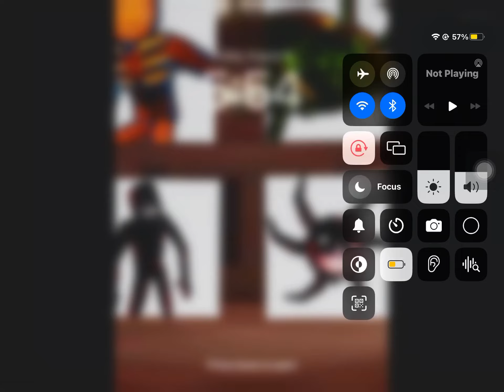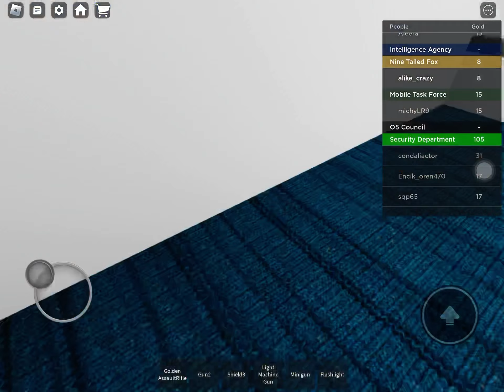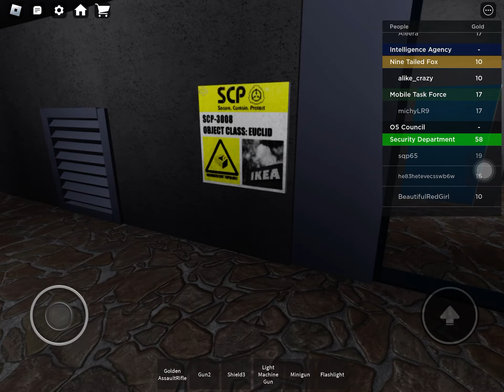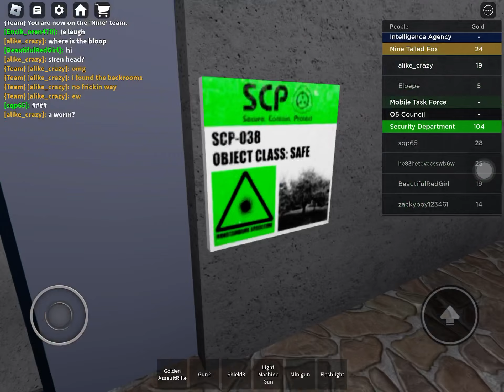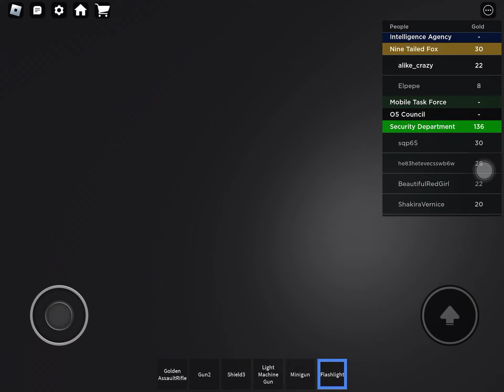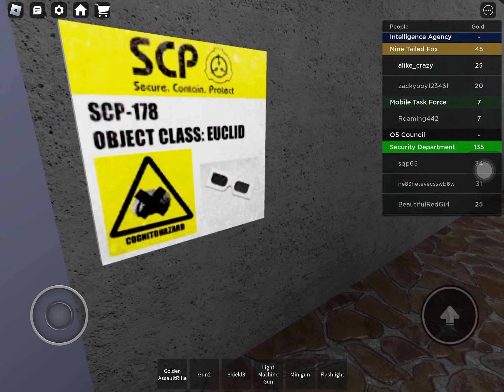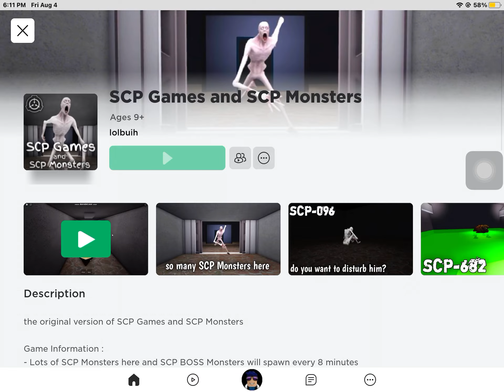Scp games and monsters pt 5